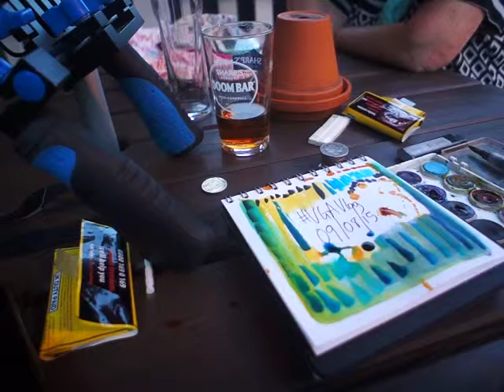VGAVlog 090815 Speed Art Bikes7